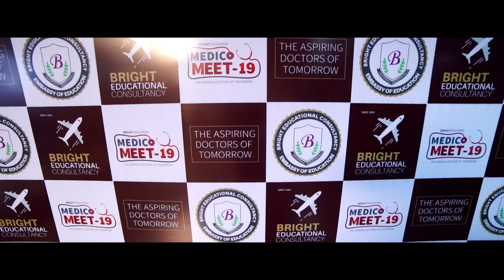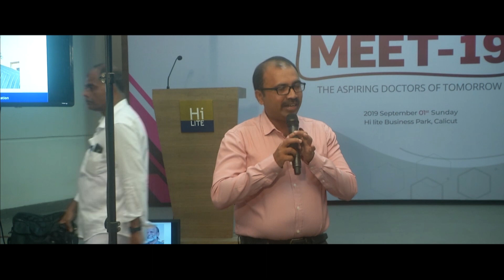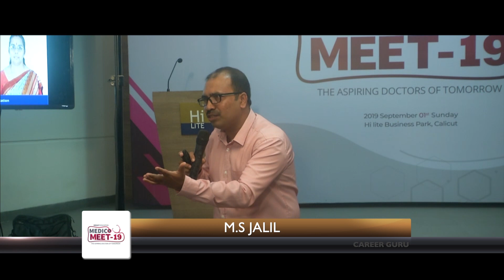MBBS പുതിയ കാലത്തെ അവസരങ്ങൾ |CAREER GURU MS JALEEL| MEDICO MEET PART 1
MEDICO MEET 2019
2019  ബാച്ചിലെ  വിദ്യാർത്ഥികളുമായും അവരുടെ  രക്ഷിതാക്കളുമായും  MBBS കോഴ്സുമായി ബന്ധപ്പെട്ട്   സംവദിക്കാൻ കരിയർ ഗുരു MS ജലീൽ സാറായിരുന്നു ഉണ്ടായിരുന്നത്.

കേരളത്തിലെ കരിയർ ഗൈഡൻസ് മേഖലയിൽ കഴിഞ്ഞ 20 വർഷകാലം നിറഞ്ഞ സാന്നിദ്ധ്യമാണ്  കരിയർ ഗുരു MS ജലീൽ സർ.

പ്രമുഖ പത്രമാധ്യമങ്ങളുടെ  എജുകേഷൻ കോളമിസ്റ്റായും ,അവരുടെ ഔദ്യോഗീക ഫാക്കൽറ്റിയായും     പ്രവർത്തിച്ച് വരുന്നു.
കേരളത്തിനകത്തും പുറത്തും വിദേശ രാജ്യങ്ങളിലുമായി അദ്ദേഹത്തിൻ്റെ കരിയർ ഗൈഡൻസ് ക്ലാസിൻ്റെ ഉപഭോക്താക്കൾ ലക്ഷങ്ങളാണ്. കേരളത്തിലെ കരിയർ ഗൈഡൻസിനായുള്ള ലീഡിങ് യൂടൂബ് ചാനലും ഇദ്ദേഹത്തിൻ്റെതാണ്.

ഈ വീഡിയോയുടെ ഉള്ളടക്കം :-

2)👩‍🔬MBBS ശേഷമുള്ള കരിയർ സാധ്യതകൾ ,പാർട്ട് 2
3)👩‍🔬 വരാനിടയുള്ള മാറ്റങ്ങൾ, വെല്ലുവിളികൾ, പാർട്ട് 3

NB: 3 എപ്പിസോഡുകളായിട്ട് അപ് ലോഡ് ചെയ്തിരിക്കുന്ന  ഈ വീഡിയോ സീരിസിൻ്റെ ഒന്നാമത്തെ വീഡിയോയാണിത്.

വിദേശ മെഡിക്കൽ പഠനം ആശങ്കകളില്ലാതെ ...

( ഈ ലോക്ക് ഡൗൺ സമയം വിദ്യാർത്ഥികൾക്ക് ഉപരിപഠനത്തിന്റെ മുന്നൊരുക്കത്തിനായി  വിനയോഗിക്കാം.
അറിയാം വിദേശ MBBS അവസരങ്ങളെ കുറിച്ച് )

ഡോക്ടറാവണം എന്ന ആഗ്രഹം നെഞ്ചിൽ സൂക്ഷിക്കുന്ന വിദ്യാർത്ഥികൾക്ക്,

വിദേശ മെഡിക്കൽ പഠനത്തിന്റെ സാധ്യതകളും വെല്ലുവിളികളും മനസ്സിലാക്കാൻ ഒരു YouTube channel

ഒരു ഡോക്ടറാവുക എന്നത് പലരുടെയും സ്വപനമാണ്.
പലപ്പോഴും NEET എൻട്രൻസ് പരീക്ഷയിൽ ചെറിയ മാർക്ക് കുറഞ്ഞതിന്റെ അടിസ്ഥാനത്തിൽ റാങ്ക്‌ലിസ്റ്റിൽ നിന്നും  ജസ്റ്റ് മിസ്സാവുന്ന  എത്രയോ കുട്ടികളുണ്ട്, അതുപോലെ കേരളത്തിലെ സ്വാശ്രയ കോളേജുകളിലെ ഭീമമായ ഫീസിന്റെ കാരണത്താൽ "ഡോക്ടർ" എന്ന  സ്വപനം ഉപേക്ഷിക്കേണ്ടിവരുന്ന  വിദ്യാർത്ഥികൾക്ക് വിദേശ മെഡിക്കൽ പഠനത്തിന്റെ അവസരങ്ങളെ കുറിച്ചും വെല്ലുവിളികളെ കുറിച്ചും അറിയാനുള്ള ഒരിടമാണിത്.

കുറഞ്ഞ  ഫീസിൽ ലോകോത്തര നിലവാരമുള്ള മെഡിക്കൽ

യൂണിവേഴ്‌സിറ്റികളിൽ MBBS പഠനത്തിന് അവസരം ലഭിച്ചാലോ?

'വളരെ മനോഹരമായ നടക്കാത്ത സ്വപ്നം'
സത്യം എന്താണ് ???

തുടങ്ങി അറിയണമെന്നാഗ്രഹിക്കുന്ന മുഴുവൻ കാര്യങ്ങളും.
കൂടാതെ,
യൂണിവേഴ്സിറ്റികൾ സന്ദർശിച്ച് വിവരണങ്ങളോടു കൂടിയ യാത്രാ വീഡിയോകൾ...

കൂടുതൽ അറിയാനും, കൗൺസിലിങ്ങിനുള്ള ബുക്കിങ്ങിനും വിളിക്കു.

വിദേശത്ത്‌ നിന്നും MBBS കഴിഞ് വരുന്ന വിദ്യാർഥികൾക്കു ഇന്ത്യയിൽ രെജിസ്ട്രേഷനുമായി ബന്ധപ്പെട്ട സേവനങ്ങൾക്കും
പഠനം കഴിഞ്ഞതിനു ശേഷമുള്ള MCI (മെഡിക്കൽ കൗൺസിൽ ഓഫ് ഇന്ത്യ) യുടെ FMGE /  NEXT   പരീക്ഷയ്‌ക്കുള്ള പ്രതേക  പരിശീലനത്തിനും സമീപിക്കാം.

Razak Aviyoor